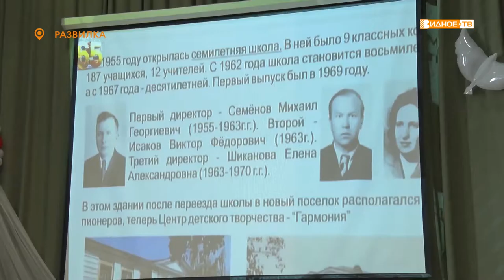ДЕНЬ РОЖДЕНИЯ ШКОЛЫ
За несколько десятилетий Развилковская школа подарила путёвку во взрослую жизнь тысячам юношей и девушек. Сегодня она занимает одно из лидирующих мест по уровню образования в Ленинском городском округе. На торжественном мероприятии по случаю 65-летия учебного заведения побывал наш корреспондент Дмитрий Книга.